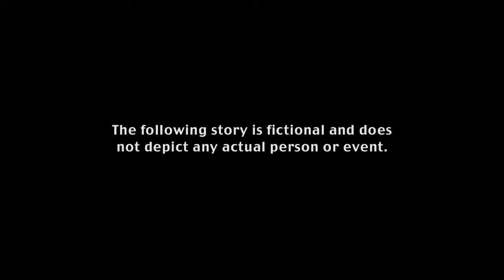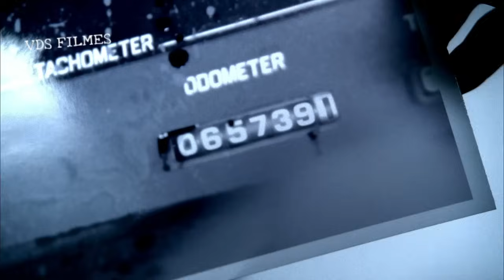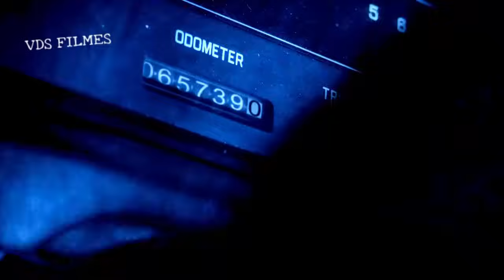youtube video #-FyKWY3YSbs